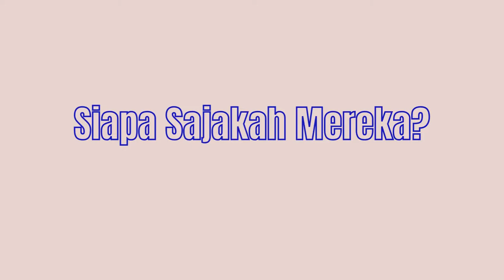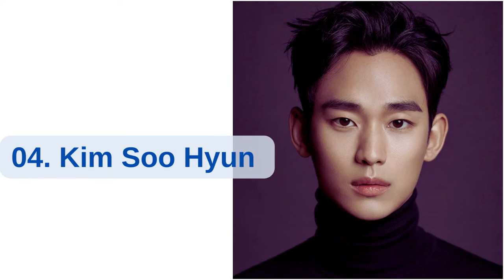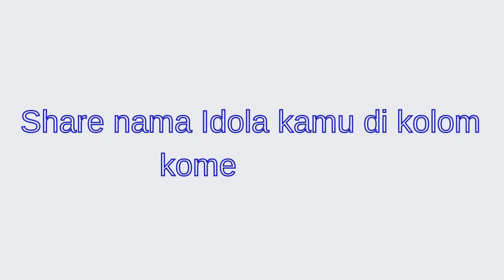15 Aktor Korea Paling Tampan 2022 | Top 15 Korea Actor Most Handsome 2022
Top 15 Aktor Korea Paling Tampan 2022 berdasarkan hasil pilihan penggemar telah didapat. Hyun Bin, Lee Min Ho, Ji Chang Wook,  Jung Hae in, Kim Seon Ho,  dan aktor Korea Tampan lainnya.

Previous Video :
TOP 15 Artis Korea Paling Cantik 2022